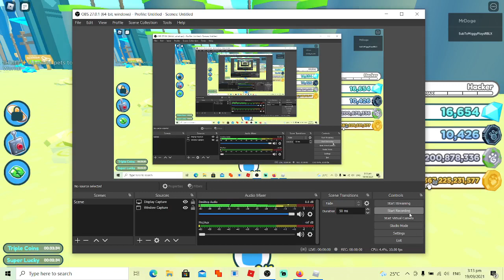WHAT WILL HAPPEN IF I FUSE 3 RAINBOW EMPYREAN DRAGON IN PET SIMULATOR X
IT GAVE ME GOOD ONE